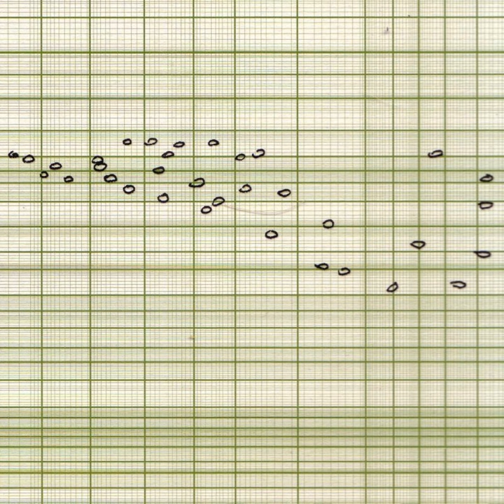Strip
Strip · Funckarma

Part 5 EP